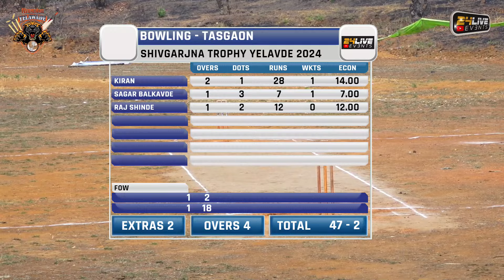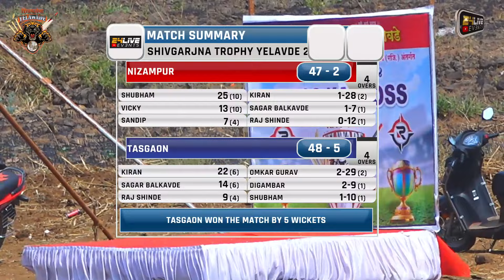TASGAON vs NIZAMPUR || शिवगर्जना क्रिकेट संघ येलावडे २०२४